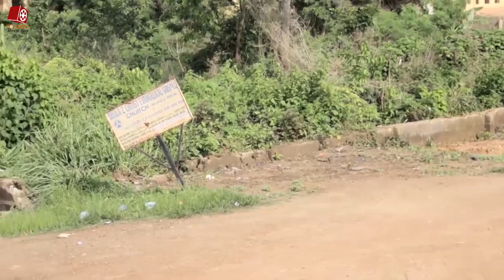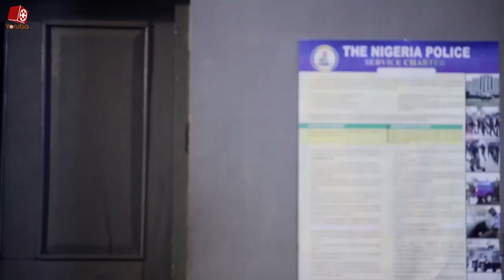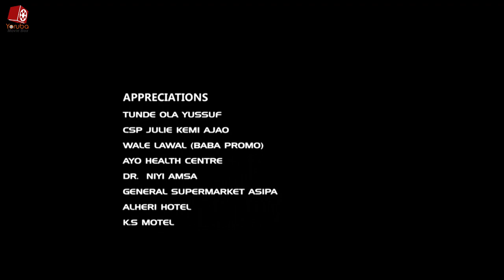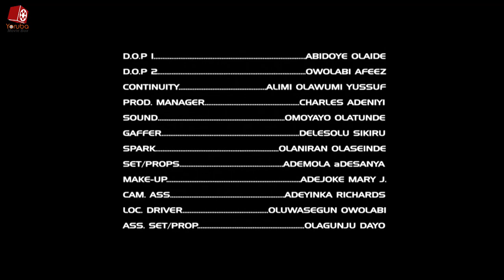COBWEB - Latest 2021 Yoruba Movie starring Kelvin Ikeduba |Taiwo Ibikunle | Jomiloju Olumbe |Jibola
Cut in the web of betrayal and commitment to duty, a police officer was forced to take a bribe. watch and enjoy this interesting and entertaining movie.
Yoruba Moviebox channel is here for you best and most entertaining Yoruba Movies, to showcase to the world the best of NOLLYWOOD Movies from epic, drama, action, and traditional for Free